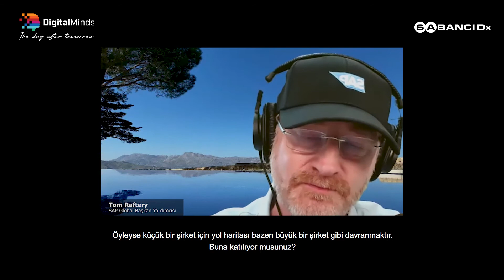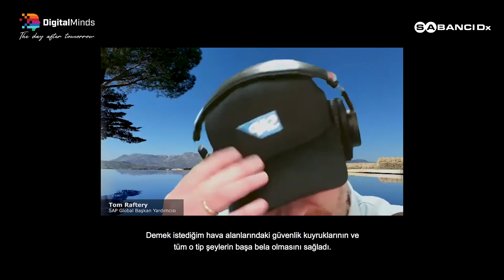Dijital dönüşümde tedarik süreçleri nasıl yapılandırmalı? Digital Minds "The Day After Tomorrow"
SabancıDx olarak "The Day After Tomorrow" temasıyla gerçekleştireceğimiz Digital Minds Programının bu bölümünde konuğumuz SAP Global Başkan Yardımcısı Tom Raftery oldu.

Yeni nesil teknolojilerden yararlanarak şirketlerin dönüşümüne katkı sağlayan SabancıDx bu kez dijitalleşmenin tedarik süreçleri üzerindeki etkisini inceliyor. Önde gelen uluslararası araştırma şirketlerinin anketleri büyük ölçekli şirketlerin sadece üretimlerinde değil, lojistik ve depolama gibi tedarik zincirlerinin kritik ayaklarını da otomasyon, veri analitik araçları, nesnelerin interneti, bulut ve yapay zeka gibi ileri teknolojilerle donattığını gösteriyor. Tıpkı SabancıDx’in dijital B2B satın alma platformu Pratis’in, ileri veri analitiğinden yararlanarak kurumlara en verimli tedarikçilerden en uygun satın alma imkânlarını sunmasında olduğu gibi kurumlar maliyetlerini verimli yönetebilecekleri djitalleşme çözümlerine yöneliyorlar. Büyük uluslararası şirketlerin 2023 yılına kadar ileri analitik ve yapay zekayı yüzde 50 oranında tedarik zinciri süreçlerine dahil etmesi bekleniyor.

Gazeteci, Yapay Zeka ve Robotik Yazarı Şule Güner, şirketlerin dijital dönüşümde tedarik süreçlerini nasıl yapılandırması gerektiğini, bu konuyla ilgili podcast’ler yapan ve aynı zamanda inovasyon önderi olan SAP Global Başkan Yardımcısı Tom Raftery ile konuştu.